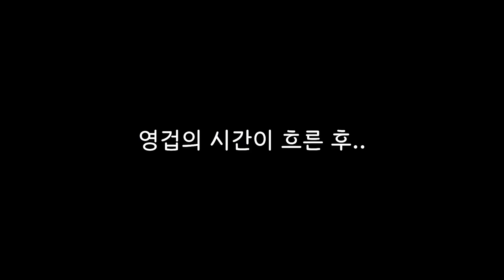수직이착륙기의 대명사, AV-8 해리어로 이착륙하면서 노는 영상.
아 .. 휴이 라이더스를 기본 맵에서 다시 해볼까 생각중입니다..